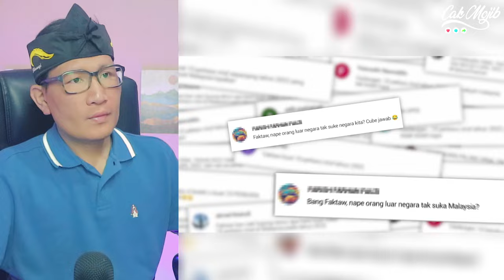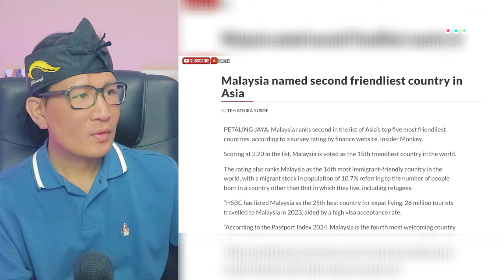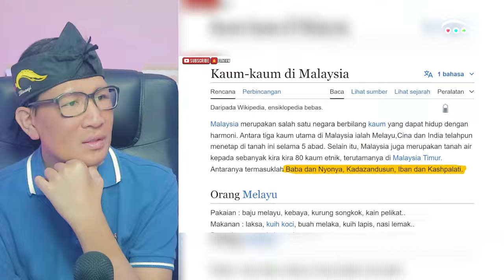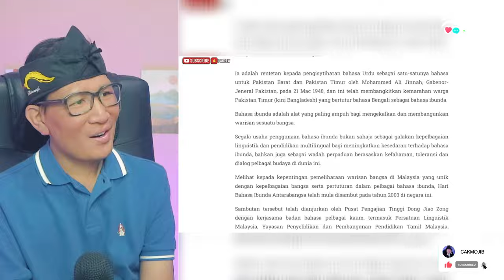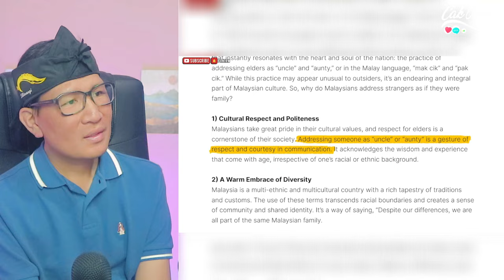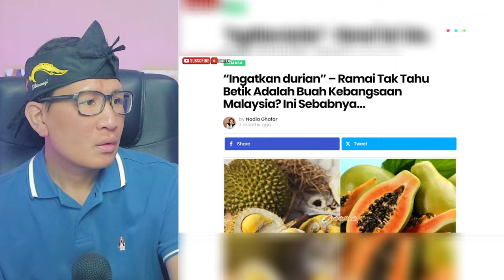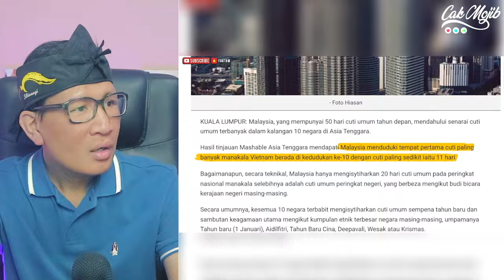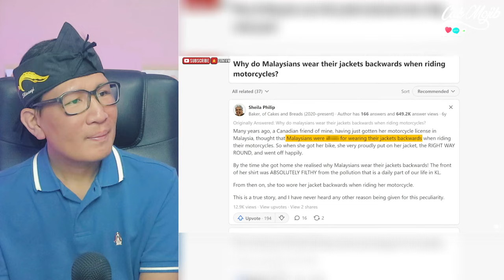🔥PELANCONG TU TAK SUKA MALAYSIA‼️FAKTA YANG BUAT ORANG TERPERANJAT⁉️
SHOCK❗PANTAS SAJA BANYAK ORANG LUAR TAK SUKA MALAYSIA⁈ SAYAPUN MERASAKA HAL INI⁈

GAES BANTU SUPPORT CHANNEL KITA :

+ @CAKMOJIB TV
+ @KEBUN CAKMOJIB